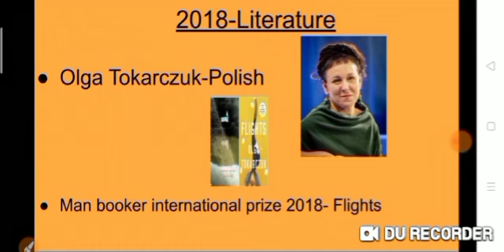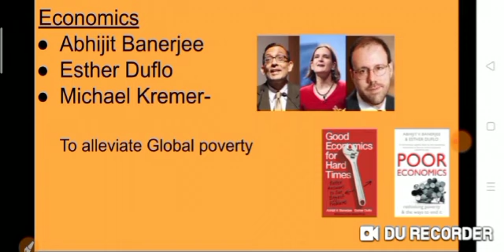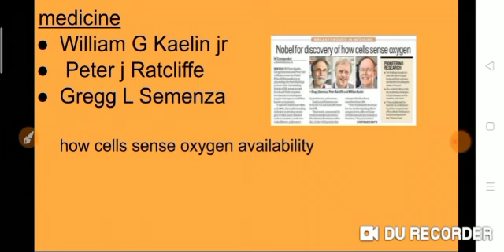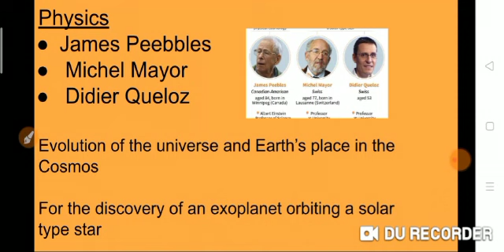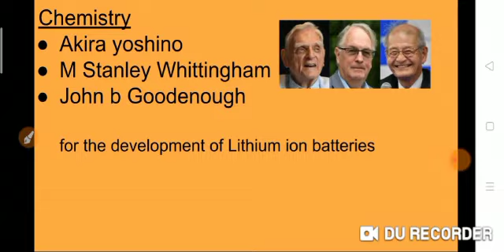CAREER DARSAN ACADEMY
Psc -- Nobel prizes -2019 - Easy study